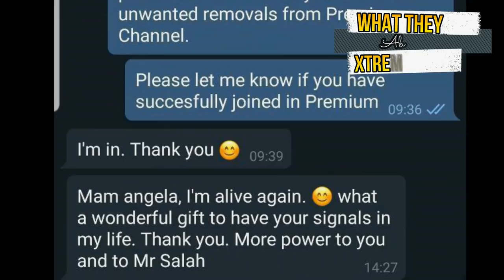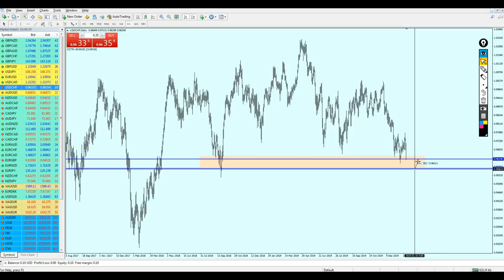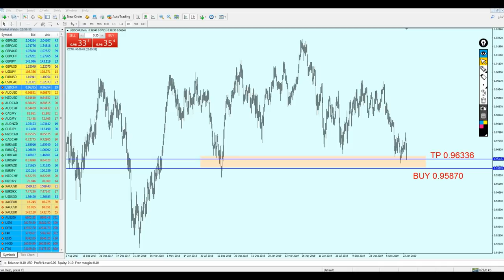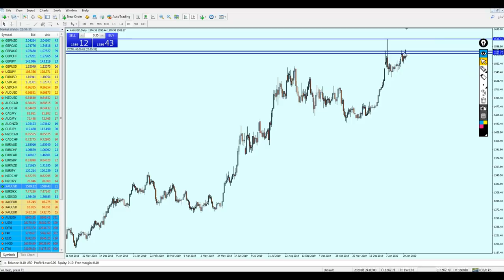Weekly Forex Analysis 2nd - 7th Feb